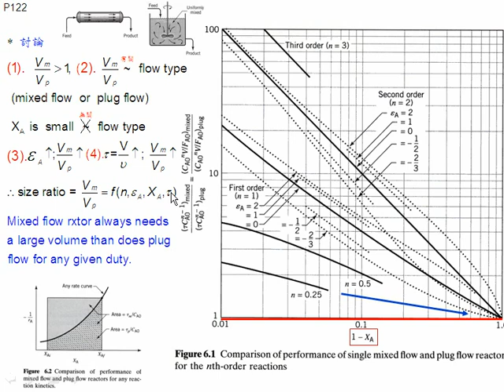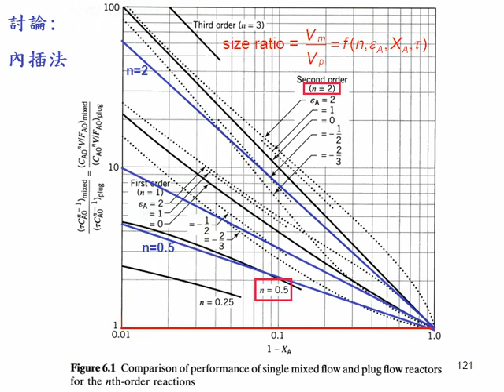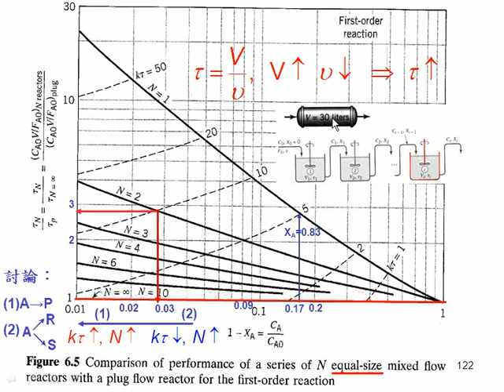5Chap 6 Design for Single Reactors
課程名稱:反應工程